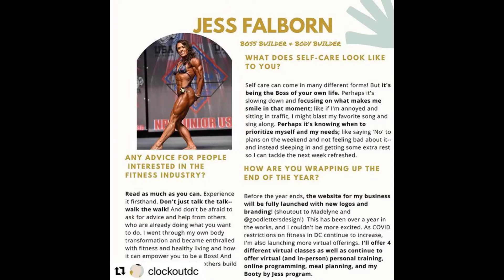How To Find Your Passion By @Jessicafalborn | Women's Physique: Listen To Her Inspiring Story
In her adult life, Jess turned to fitness as an outlet from her demanding career in sales and lobbying. By 2018, after her own body transformation, Jess decided to pursue fitness full time.

She absolutely loves motivating others to do their best, push to their limits and build up their inner Boss. Ask her about her career change to learning more!

Jess Falborn

Boss Building was founded by Jess Falborn,  a Nationally-Qualified Women’s Physique Competitor, personal trainer, CrossFit coach, and nutrition and wellness coach.

Time Stamp:
Amazing: 00:00
Introduction: 00:25
How It's Feel Like To Be Where You Are Right Now: 01:17
Why You Need Coache: 04:14
What Knowledge You Should Take: 07:43
Her Goal When She Started: 10:12
Journey Towards Your Goal: 15:45
What are Primary Goal & Secondary Goals: 19:30
How Can You Build Habits: 23:00

Workout Video: